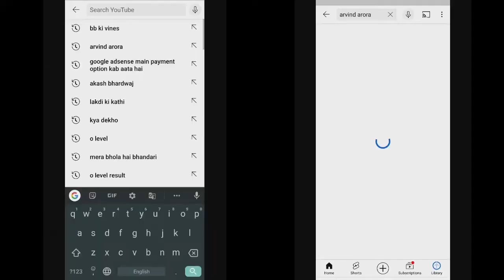A2 Motivation India Ka Sabse Views Bala Channel @A2 Motivation {Arvind Arora} | @BB Ki Vines